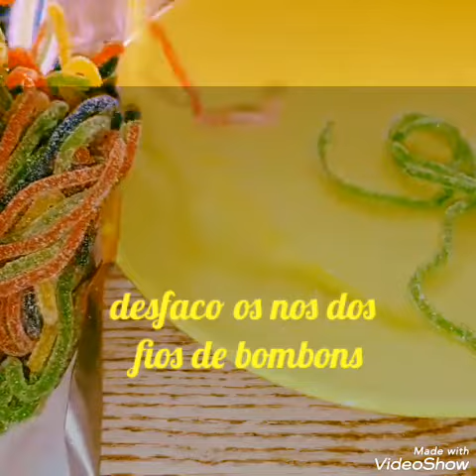CAKES HALLOWEEN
Obrigada pela sua visita, pelo apoio e sua ***Fidelidade***.

Aos novos amiguinhos sejam muito bem vindos,vanham ser felizes*** na minha companhia.

Neste video decoro com o meu filho os cakes para levar a escola.